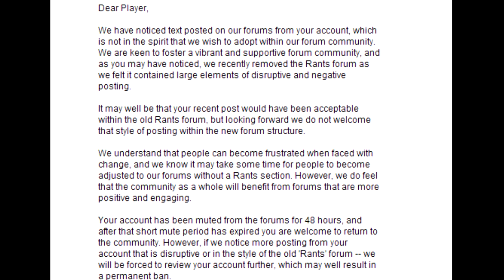Failgex News - Rant Forum Removed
Below is the largest message of roughly 12 asking me to talk about this.

" You should make a vid of the forum removals happening now.

After the announced removal (at the bottom of the forums list) it has rants and other forums and it says "to be deleted", this caused many people from rants primarily to become upset and try to get their forum back by pleading. Some people went to compliments and spammed there asking for the forum back. Jagex banned anyone making a single thread in compliments without warning. Innocent were caught in cross-fire. So to speak.

I was banned due to posting a large thread in compliments explaining why rants should not be removed. It was hidden immediately and i was given a 48 hour ban. Many rant regulars were given 48 hours bans without reason, presumably to get us to "stfu" while they remove our home, aka rants.

This is exactly what the message says:

Dear Player,

We have noticed text posted on our forums from your account, which is not in the spirit that we wish to adopt within our forum community. We are keen to foster a vibrant and supportive forum community, and as you may have noticed, we recently removed the Rants forum as we felt it contained large elements of disruptive and negative posting.

It may well be that your recent post would have been acceptable within the old Rants forum, but looking forward we do not welcome that style of posting within the new forum structure.

We understand that people can become frustrated when faced with change, and we know it may take some time for people to become adjusted to our forums without a Rants section. However, we do feel that the community as a whole will benefit from forums that are more positive and engaging.

Your account has been muted from the forums for 48 hours, and after that short mute period has expired you are welcome to return to the community. However, if we notice more posting from your account that is disruptive or in the style of the old 'Rants' forum -- we will be forced to review your account further, which may well result in a permanent ban.

RuneScape Community Management

(post received by all forum regulars banned)

Only people with experience within the rants forum got this message.

Other things happening included one person banned making an actual compliment during the banning of ranters making sarcastic comments. An fmod was DEMODDED for making a rants thread saying rants was his home and favorite forum. (as i write this to you he is still demodded.) All people associated with rants were banned for any reason jagex could pull, and to top it all off. They have no intention of bringing rants back.

Chillwithme made a rant in perfect context and was punished by a hidden thread and getting de modded for no reason. "